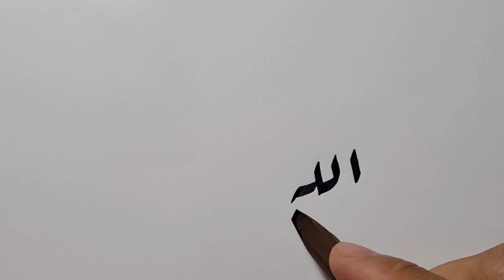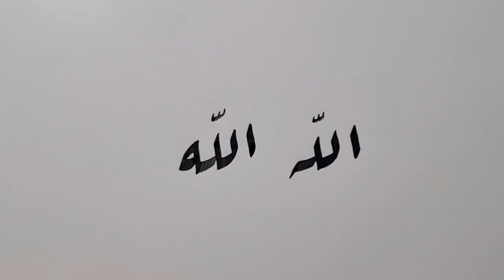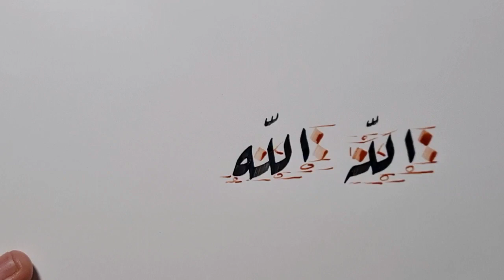TUTORIAL MENULIS LAFADZ ALLAH DENGAN KHAT RIQAH| ALLAH NAME RIQAH CALLIGRAPHY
Hattat: Achmad Jalaludin

Ingin belajar kaligrafi?
Ingin memesan karya kaligrafi?